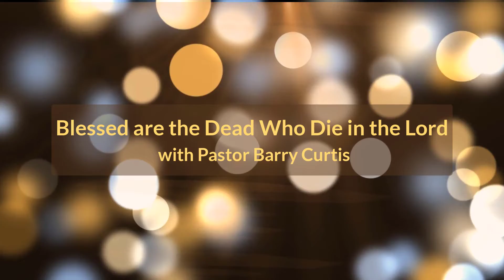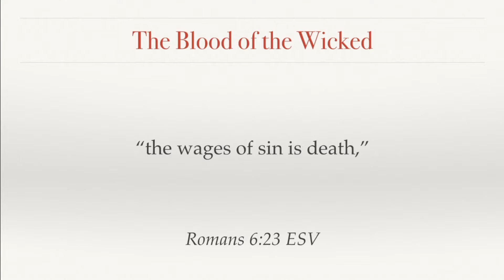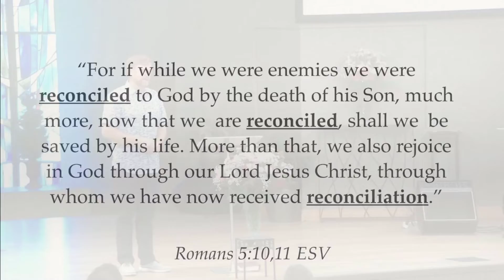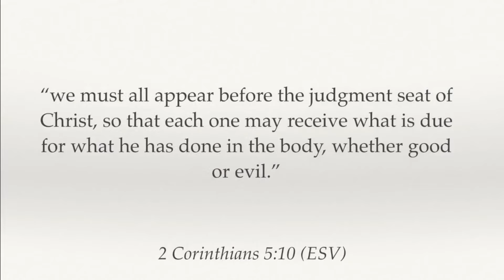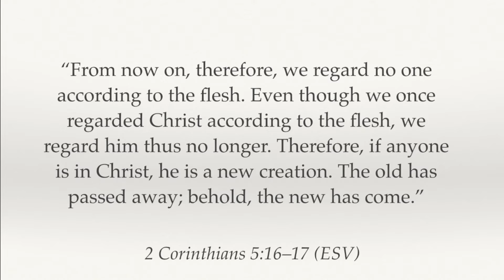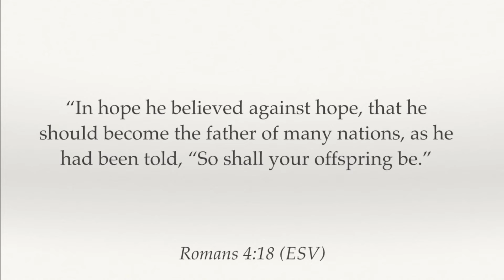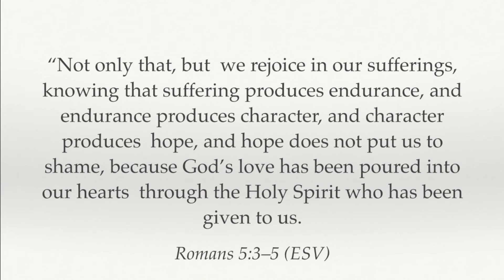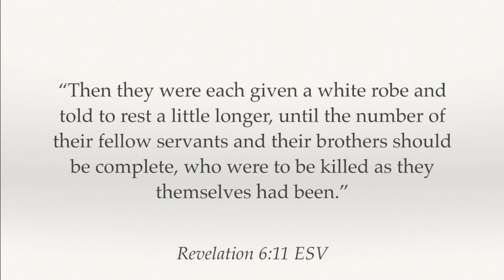2022-07-16 - Sermon - Barry Curtis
Blessed Are the Dead Who Die in the Lord
(+43)